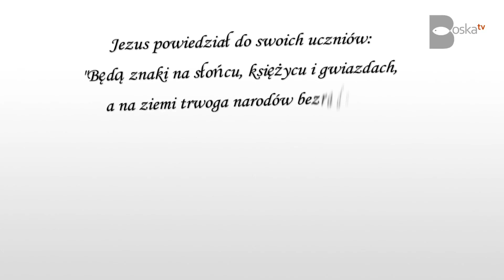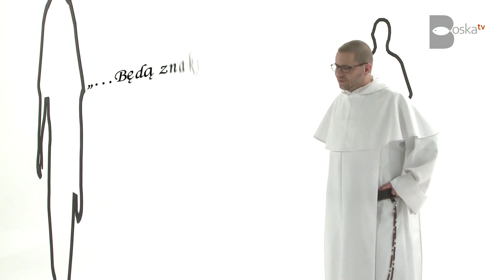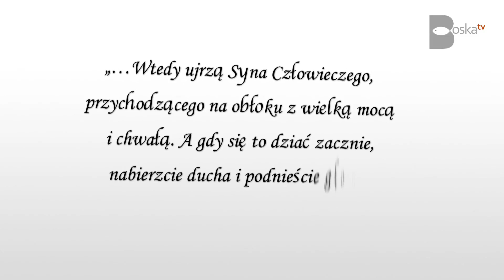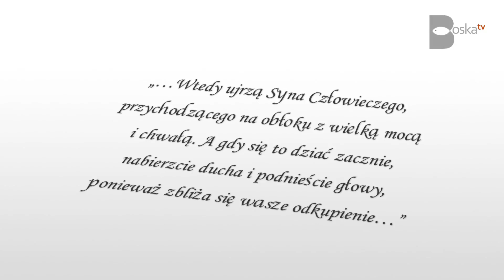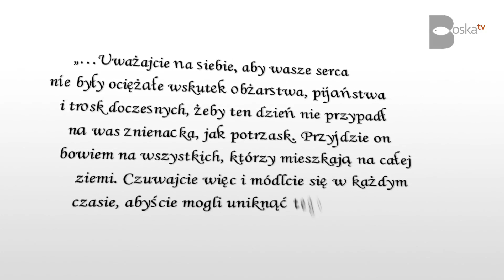Boskie Słowa - I Niedziela Adwentu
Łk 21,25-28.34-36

Jezus powiedział do swoich uczniów: «Będą znaki na słońcu, księżycu i gwiazdach, a na ziemi trwoga narodów bezradnych wobec szumu morza i jego nawałnicy. Ludzie mdleć będą ze strachu, w oczekiwaniu wydarzeń zagrażających ziemi. Albowiem moce niebios zostaną wstrząśnięte.
Wtedy ujrzą Syna Człowieczego, przychodzącego na obłoku z wielką mocą i chwałą. A gdy się to dziać zacznie, nabierzcie ducha i podnieście głowy, ponieważ zbliża się wasze odkupienie.
Uważajcie na siebie, aby wasze serca nie były ociężałe wskutek obżarstwa, pijaństwa i trosk doczesnych, żeby ten dzień nie przypadł na was znienacka, jak potrzask. Przyjdzie on bowiem na wszystkich, którzy mieszkają na całej ziemi. Czuwajcie więc i módlcie się w każdym czasie, abyście mogli uniknąć tego wszystkiego, co ma nastąpić, i stanąć przed Synem Człowieczym..."